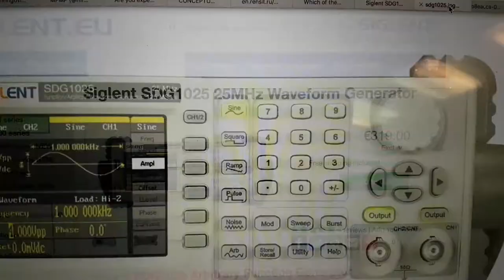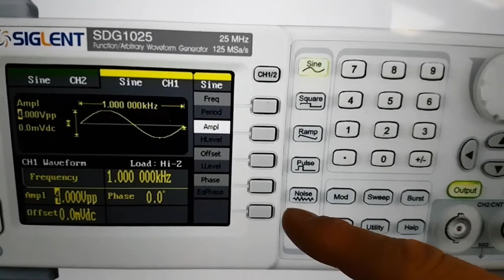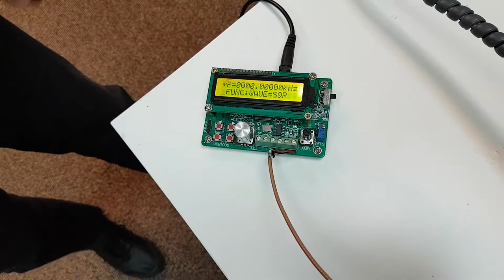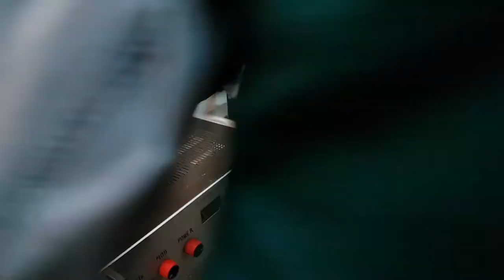Super NOVA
An introduction to the Super NOVA and how the MFMP came to be entrusted with it.

This device should give us an unprecedented opportunity to attempt to test and verify a range of technologies in 2018 that have been discussed in recent years.

Norris Peery used a pulsed MW and glow discharge with electrolytically loaded Pd in D2O. You can hear the interview with him here:

BANK: HSBC
Branch Address: 153 North Street Brighton, East Sussex, BN1 1SW
Account Name: Quantum Heat C.I.C
Sort Code: 40-14-03
Acc No.: 12631571
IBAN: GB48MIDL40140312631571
SWIFTBIC: MIDLGB22